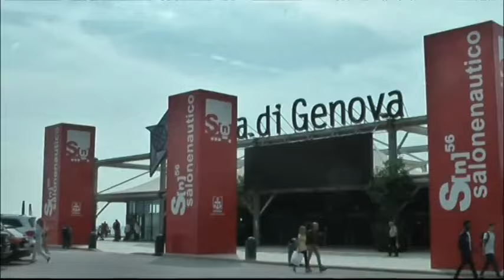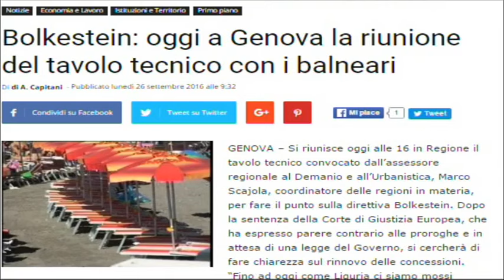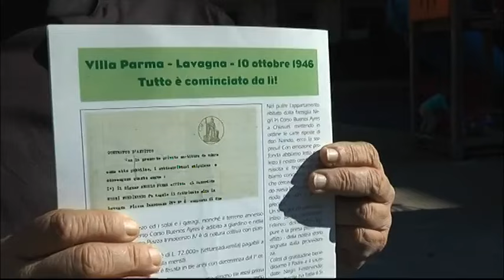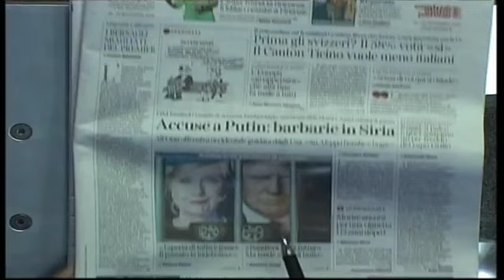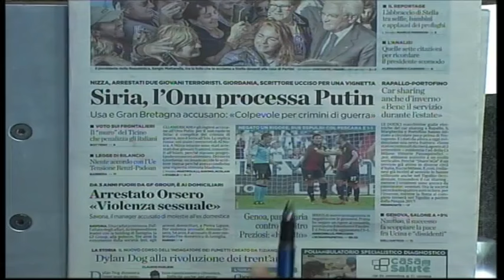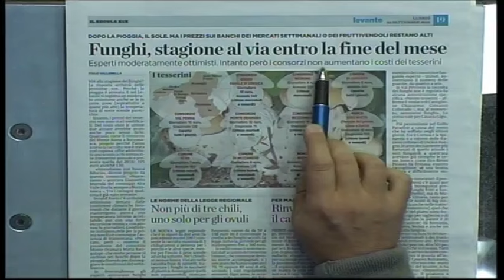TG13 edizione del 26-09-2016